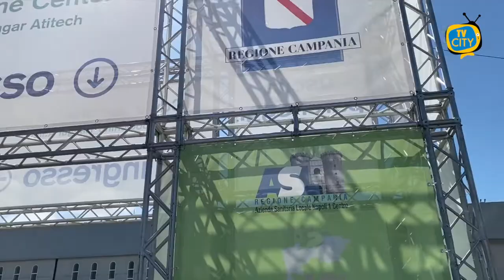Campagna vaccinale marittimi, al via oggi all'hangar Atitech - VIDEO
Due giorni dedicati alle vaccinazioni dei lavoratori del mare. Oggi e domani presso l’hangar vaccinale “Atitech” di Capodichino, si procederà alla vaccinazione del personale navigante della Campania iscritto al “SASN”, con monodose Johnson e Johnson. Due open day vaccinali che arrivano a seguito delle numerose denunce e sollecitazioni dell’associazione Marittimi per il futuro di Torre del Greco ai microfoni di TVCITY sui ritardi e i disagi per le prenotazioni e l’accesso alla piattaforma. Sulla questione non è mancato l’interessamento della vice presidente del consiglio regionale del partito democratico Loredana Raia e del deputato del movimento 5 stelle Luigi Gallo. Una situazione che si è sbloccata nei giorni scorsi con il superamento di tutte le difficoltà organizzative. Una notizia accolta con favore dai lavoratori del settore in fila questa mattina per sottoporsi alla vaccinazione.